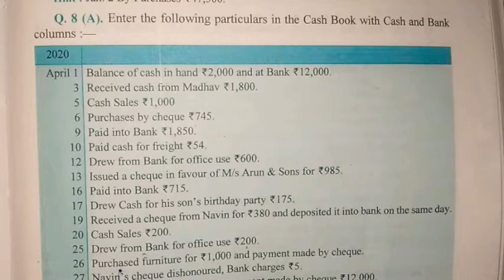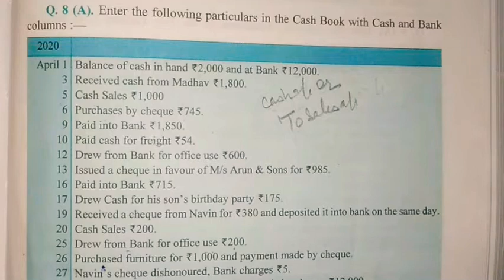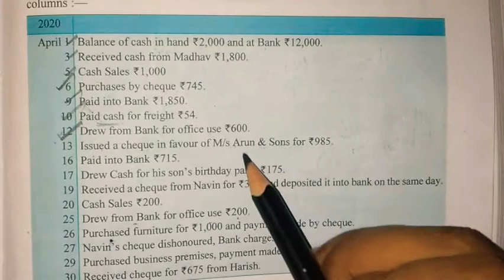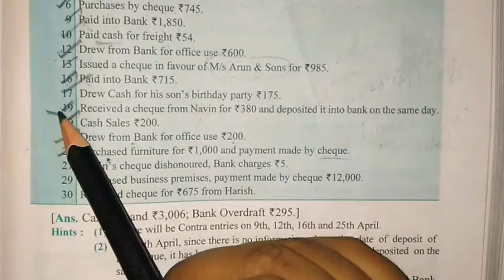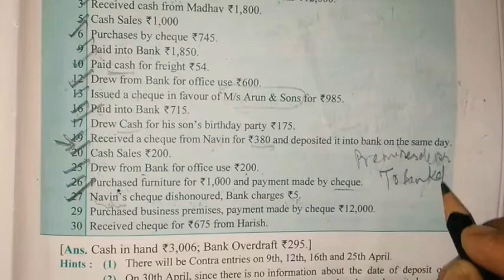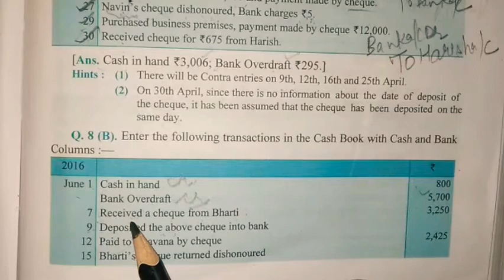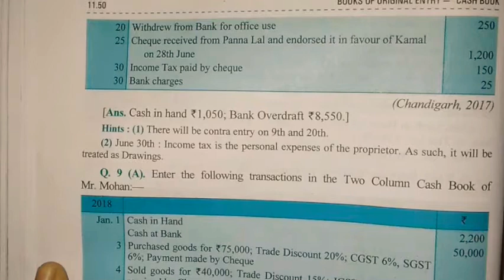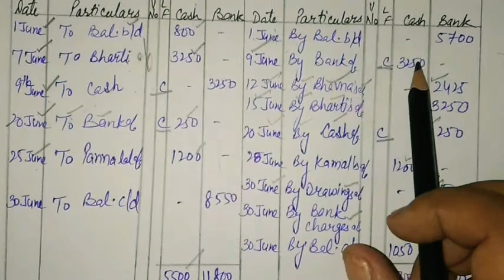#5 Double Column Cash Book in Accountancy Numericals in hindi Class 11 Commerce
Numerical Questions based on Double Column Cash Book Subsidiary Book one of the Books of Original Entry has been explained in detail in hindi in this video

Following is the link of the earlier part of this topic:-